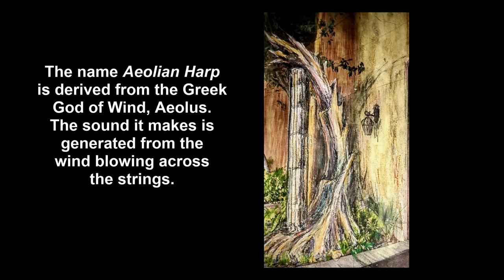Aeolian Harp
The name Aeolian Harp is derived from the Greek God of Wind, Aeolus. The sound it makes is generated from the wind blowing across the strings. It creates a very soft sound, almost inaudible beyond ten feet away. Each string sympathetically vibrates adjacent strings, creating a wide variety of harmonic sounds. The proposed piece will be made from clay and bamboo with harp strings.

Instruments made by Brain Ransom
Audio/Video - Matt Flynn and Brian Ransom